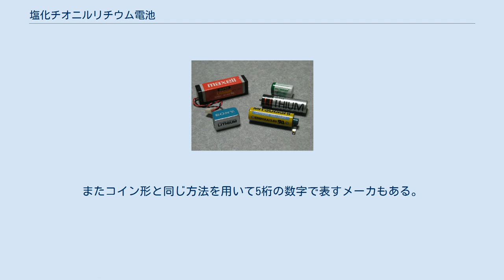塩化チオニルリチウム電池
塩化チオニルリチウム電池 塩化チオニルリチウム電池（えんかチオニルリチウムでんち）は、一次電池のうち、負極に金属リチウムを使用するリチウム系電池の一種。
東芝電池の商品名は「ウルトラリチウム」。
 リチウム系の一次電池の中では最も高い3.6Vの高電圧と使用温度範囲が広いのが大きな特徴の電池である。
 組込み用部品として販売されている電池である為、一般にはあまり流通していないが、 IoT関係の電源として使われているから、近年ネットでも結構売れている。
 落下や衝撃を与えると内部の塩化チオニルが漏れて塩化水素や亜硫酸ガスが発生するので取り扱いには注意を要する。
 陽極が液体の構造上、塩化チオニルリチウム電池は縦置き、もしくは横置きで使用される。
 IEC定義の単電池系を表す記号はE、形状を表す記号は、コイン形、円筒形がR、四方形（角形、平形）はFを使用する。
 記号「E」は、以下の電気化学的系統を表す。
 正極（陽極）:塩化チオニル 電解質:有機（非水系有機電解液） 負極（陰極）:リチウム 公称電圧:3.6V 終止電圧:3.0V コイン形の電池は、「R」の後に3 - 4桁の数字でサイズを表す。
最初の1 - 2桁は直径（mm単位）、最後の2桁は高さ（0.1mm単位）を表す。
 （例） 円筒形の電池は、国際規格の乾電池の呼称に従ったものが多い。
またコイン形と同じ方法を用いて5桁の数字で表すメーカもある。
 （単3形の例）